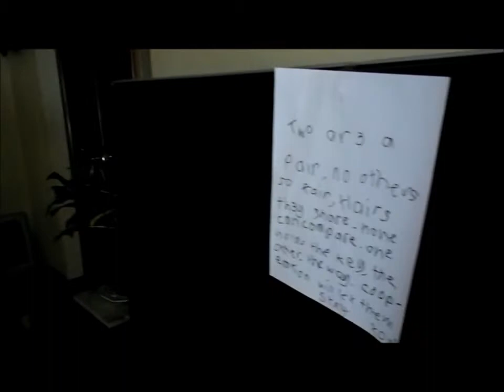Gas Laws Mr. Pepek Poly, T,P, and V Relationships, Period 3 and 5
Lea I. per 3, Elaine S. per 3, Christine V. per 5, Jennifer V. per 5

A "short" horror film about the direct and indirect relationships between pressure, volume, and temperature. These relationships are portrayed in three different scenarios.